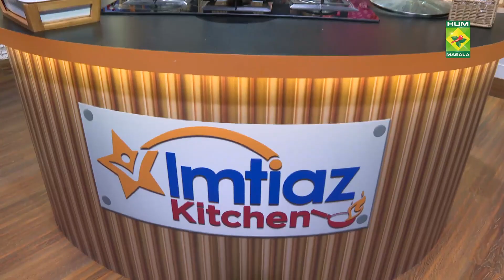Imtiaz Kitchen | Episode #10 | Hareesa Kebab & Lahori Haressa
This Ramzan, watch and learn some delicious easy-to-follow recipes with your favourite Chef Shireen Anwar in her new show Imtiaz Kitchen. 🫕 Tune into Hum Masala TV every day from 1 pm to 1:30 pm to catch the show live or watch it here. 💙